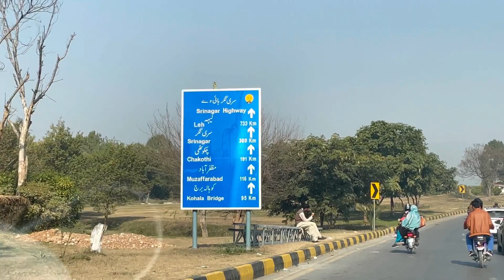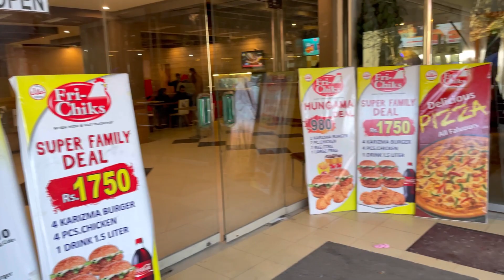Last Trip to Murree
Bidding Farewell to 2020, the most un predictable year so far. This was the last trip to Murree.
Follow Instagram at ⛔ ⛔for Travel Stories and Tips